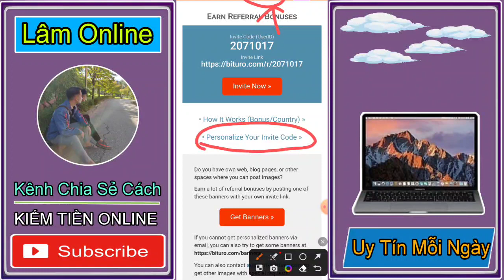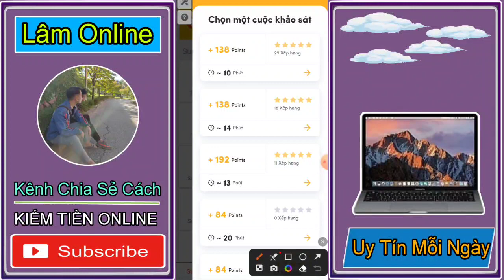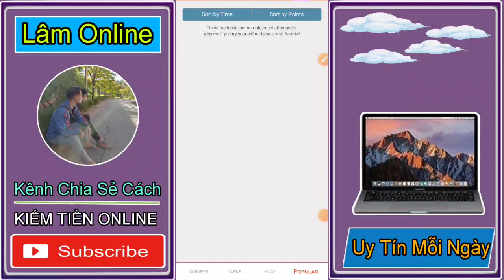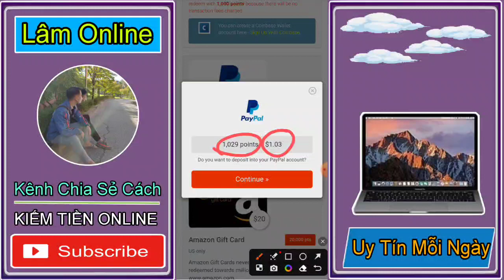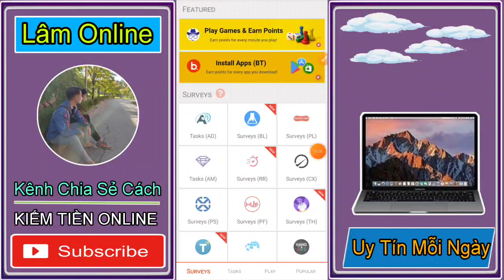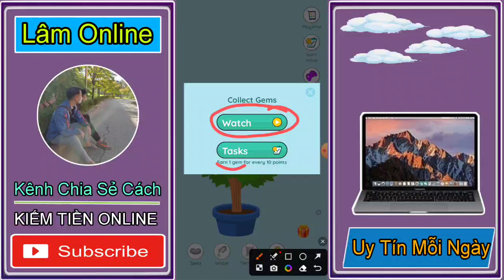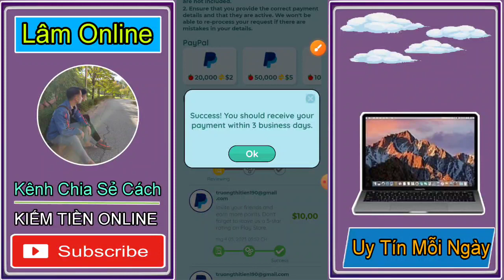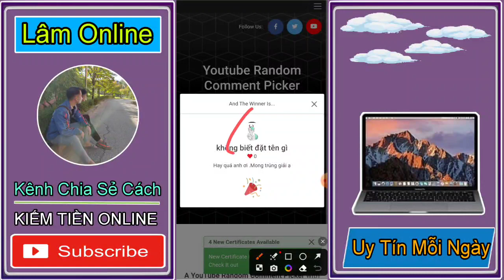2 App Kiếm Tiền Online Miễn Phí Tại Nhà 2023. ( +130$ ) Rút Liên Tục Về Ví PayPal Uy Tín.